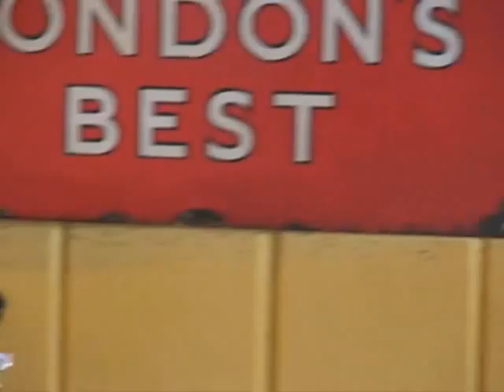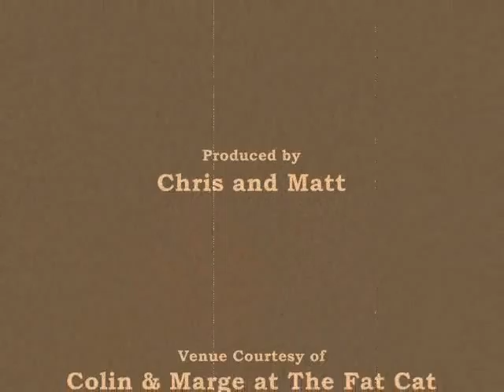Stony Broke Rock Bottom Mountain Boys - Easter 07 - Part 2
Traditional bluegrass, celtic and contemporary folk music performed at The Fat Cat in Norwich, England on Easter Monday 2007